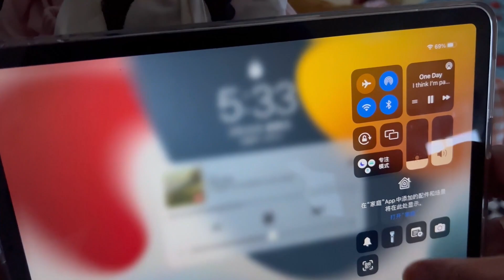长春妹子居家发胖第八期：火锅底料焖饭！配上鬼椒面，辣上加辣！【方芳的快乐生活】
东北 焖饭 吃播 方芳的快乐生活 我们的短剧是为了为观众提供娱乐，完全遵守平台的使用政策。